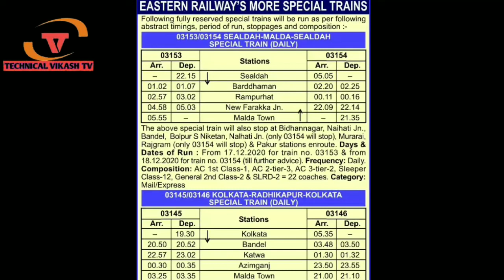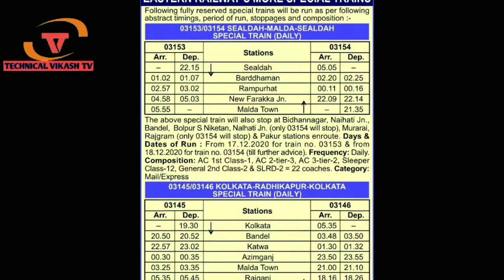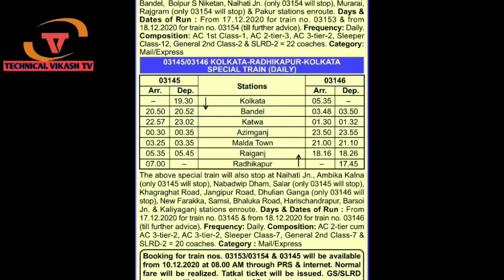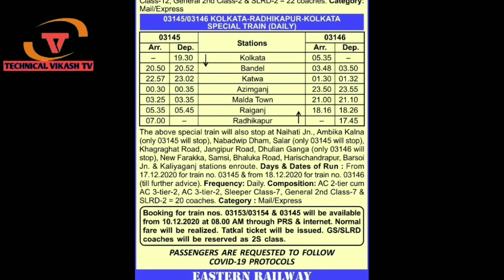कल 10 दिसम्बर से ट्रेन टिकट बुकिंग सुरू। New spacial train ticket booking start 10 December 2020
Train List 👆🏻